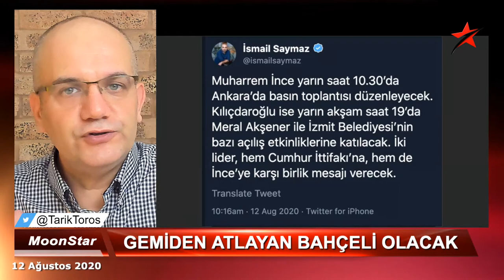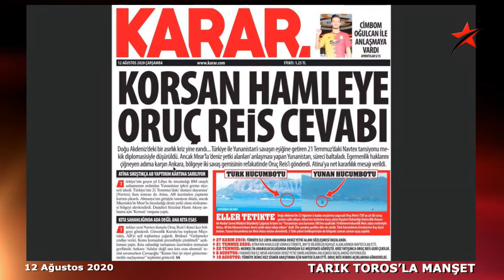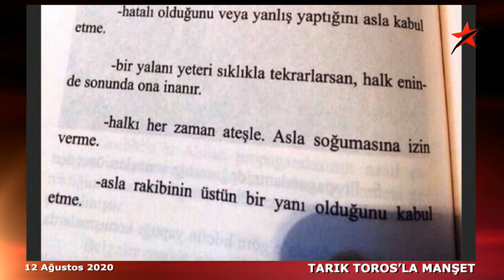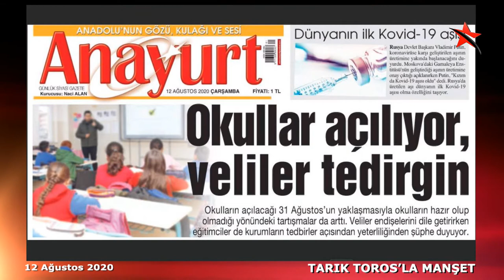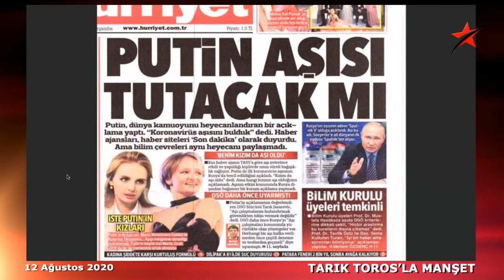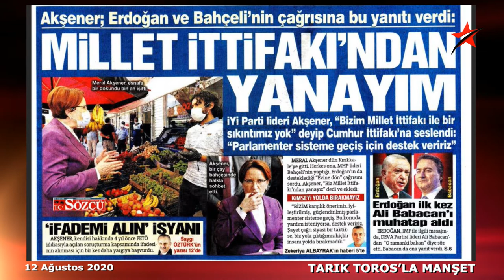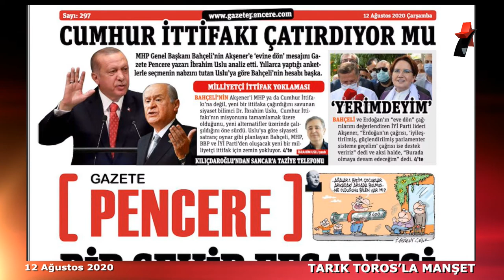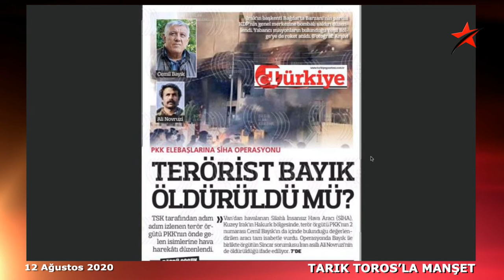Görün bakın; gemiden ilk atlayan Devlet Bahçeli olacak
12 Ağustos 2020

-Siyasette sonbahar hareketlililği erken başladı
-Liderler sahada, Akşener tarih verdi
-Bahçeli'nin çıkışı, Cumhur'u dağıtır mı..?